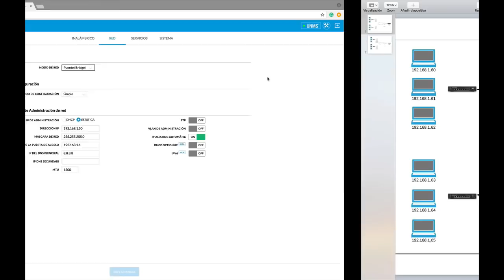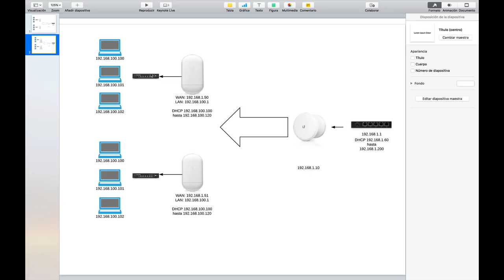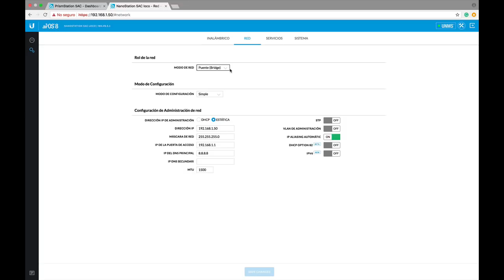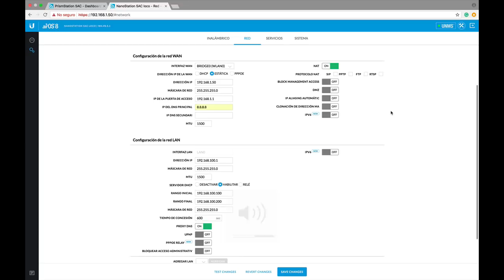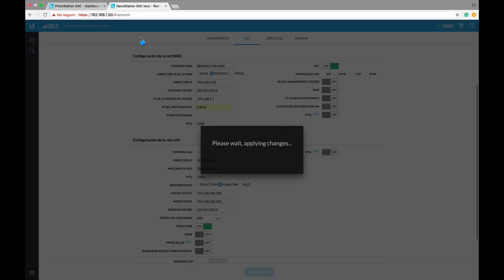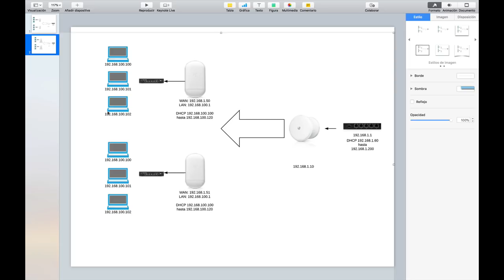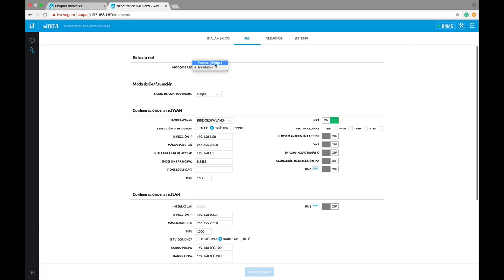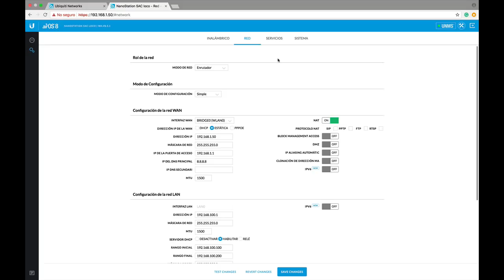Modo Router en airMAX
En este video explicaremos la importancia de las redes capa 3 y como realizarla con dispositivos airMAX.